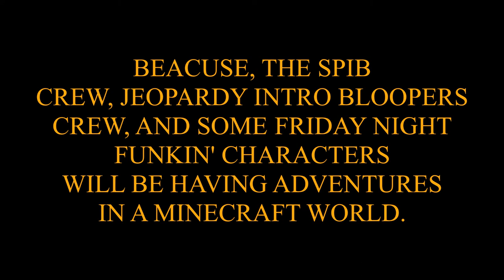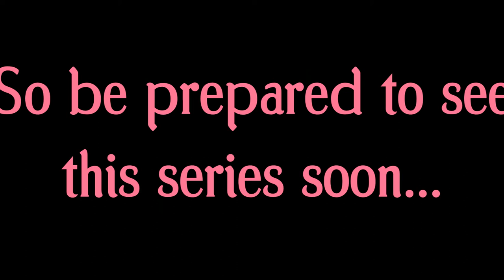The Trailer for Friday Night Craftin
i was supposed to upload this last night but didn't
also, the text where it's green says "This series will be mostly recordings of Minecraft on my phone".